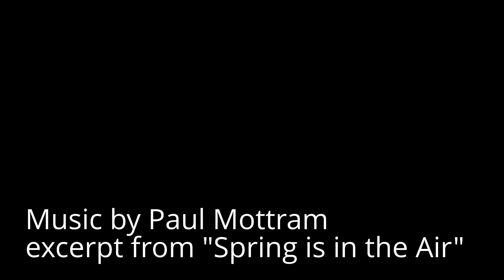Memphis Botanic Gardens Art and Walking Paths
This Memphis Botanic Gardens video gives a glimpse of spring, with music by Paul Mottram.

Many art exhibits and other community events are also held at the Visitors' Center and on the grounds there. The park consists of several different style gardens. Admission is usually charged. There is a cafe in the visitor center. This Garden of delights is located between Southern and Park Ave across from the golf course, between Cherry Rd and Highland. For other Memphis tourist destinations , check out

The Memphis Botanic Gardens is included in this video list of Top Ten by another film producer

There are so many beautiful scenes I would like to paint someday.  You can find some of my other landscape paintings and prints at
I created this video with the YouTube Video Editor and my camera.
It's Free.  Your public watch time is greatly appreciated.